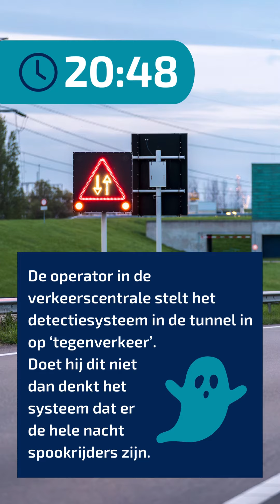Reel Tegenverkeer instellen